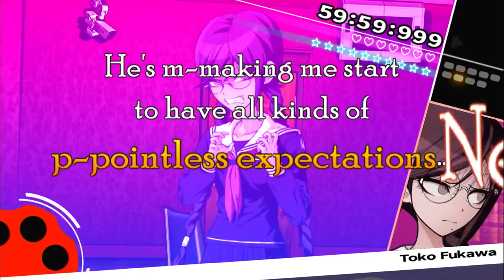Sakura's Trips - Danganronpa: Trigger Happy Havoc Playthrough |48| Void Ink Plays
Continuing the second School Mode run, making more Monokumas and hanging out with Sakura and Toko, simple as that.
Danganronpa Part 48
Our lucky boy Makoto has been accepted into the prestigious Hope's Peak Academy. Hopefully he'll have a wonderful time there, make new friends, learn a lot, and not go into a killing game where only a few of them survive! Right?
Danganronpa: Trigger Happy Havoc is a visual novel adventure game developed and published by Spike as the first game in the Danganronpa series. The game was originally released in Japan for the PlayStation Portable in November 2010 and was ported to Android and iOS in August 2012. Danganronpa was localized and published in English regions by NIS America for multiple platforms.
The player controls a high school student named Makoto Naegi who finds himself involved in a battle royale in Hope's Peak Academy, where the robot bear Monokuma gives the 15 students the chance to escape from the establishment if they murder another student and are not voted as the killer in a trial. Combining elements from dating simulations and third-person shooters, Makoto interacts with other students to solve "class trials" by shooting at arguments displayed on the screen.